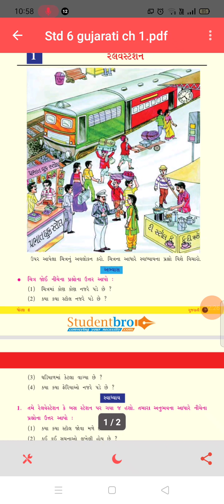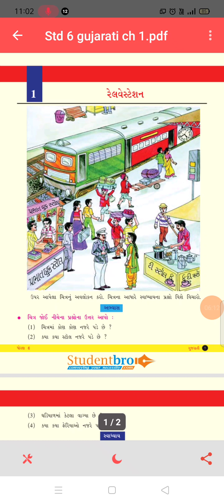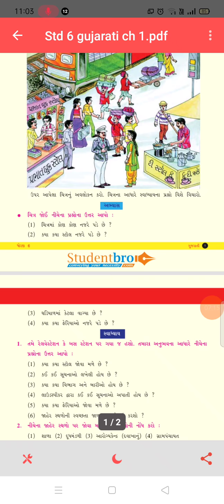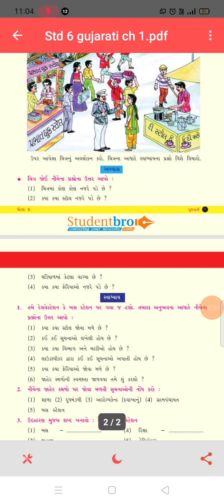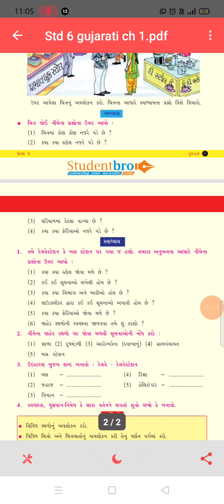std 6 Gujarati Ch 1 Video 1